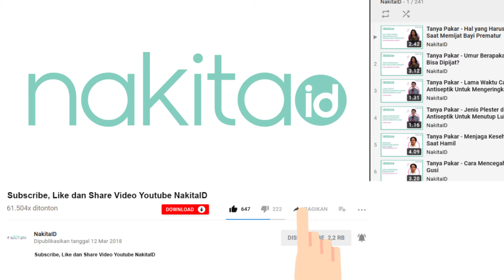Diet Air Putih, Bisa Turun Hingga 30Kilogram!